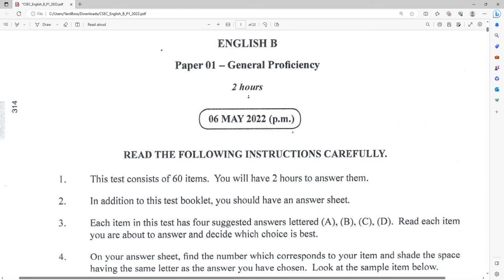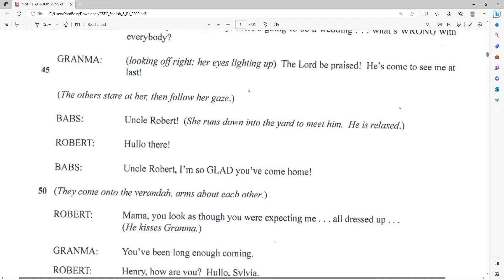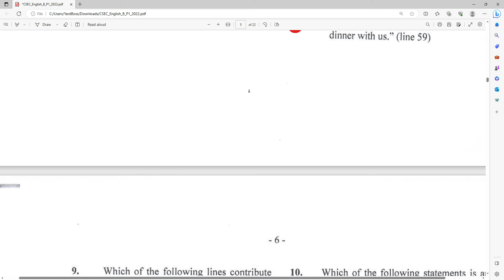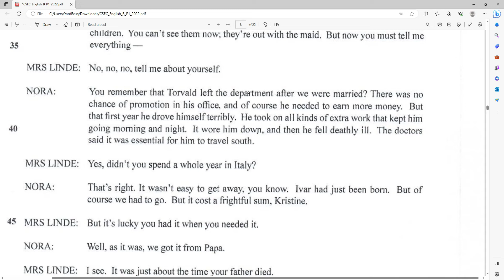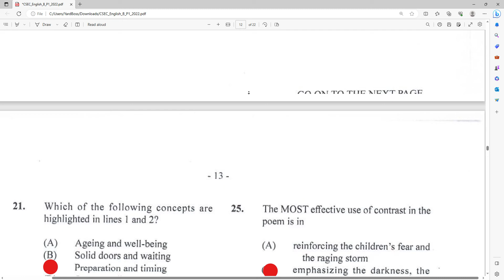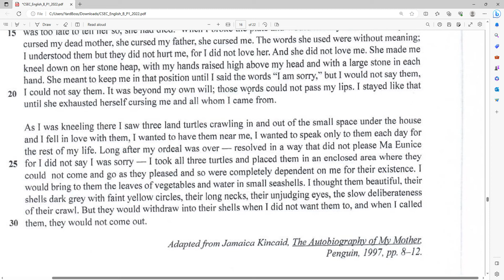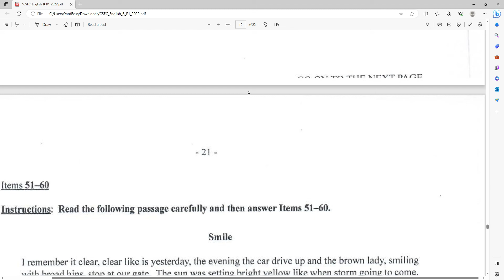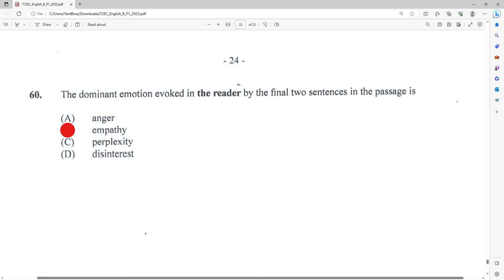CSEC English B JUNE 2022 Paper 1 Solutions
Quick Solutions for CSEC English B Paper 1 2022